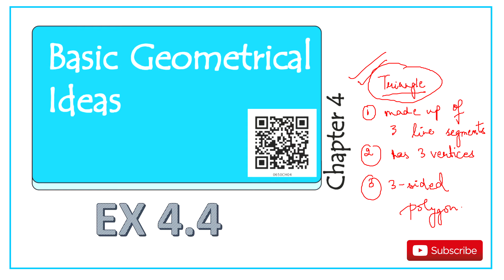Chapter 4: Basic Geometrical Ideas |Ex 4.4|Class 6th |Maths Ncert Solutions | CBSE Based learning